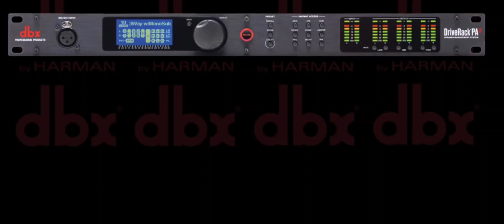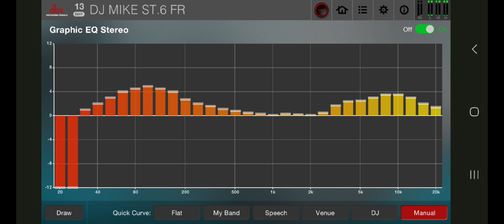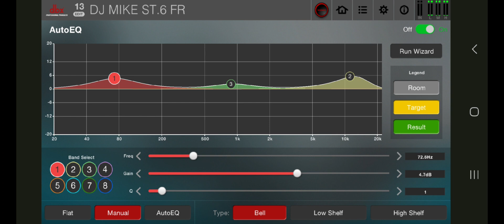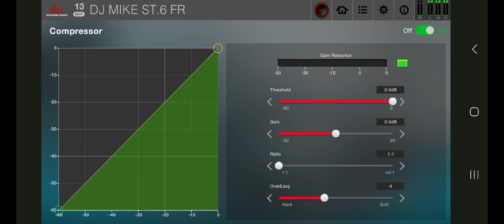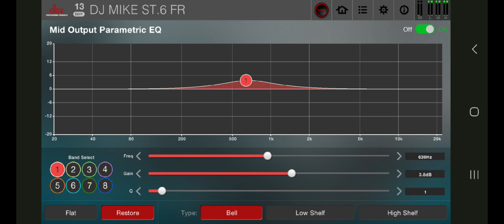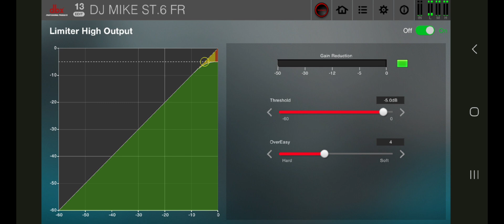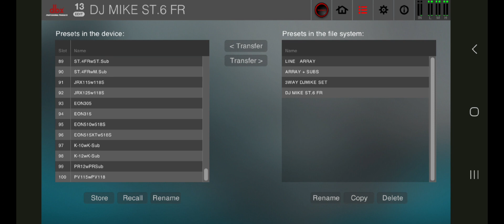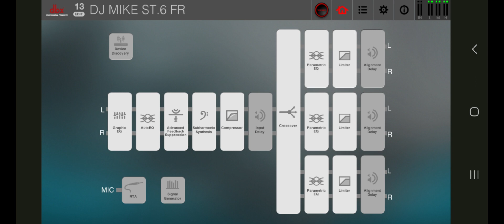DRIVERACK SERYE#3.FEATURES. BY.BOSS MIKE WORKS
BOSS MIKE WORKS

SA VIDEO NA ITO AY ISA ISAHIN NATIN ANG FEATURES NA NAKAPALOOB SA ATING DRIVERACK PA2 AT KUNG ANO ANONG PROCESSORS ANG NAKAPALOOB DITO NA PWEDE NYONG GAMITIN